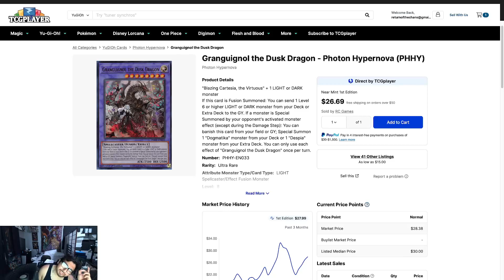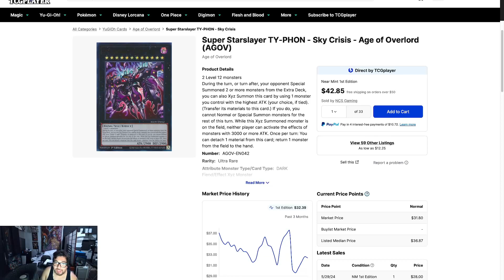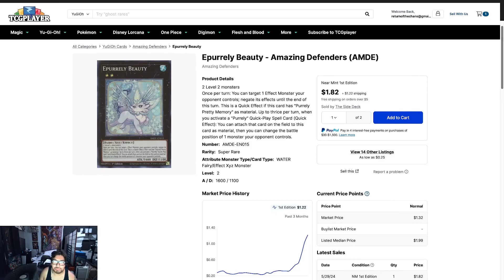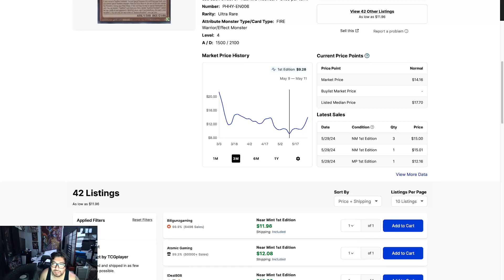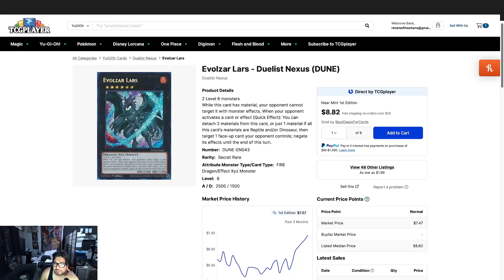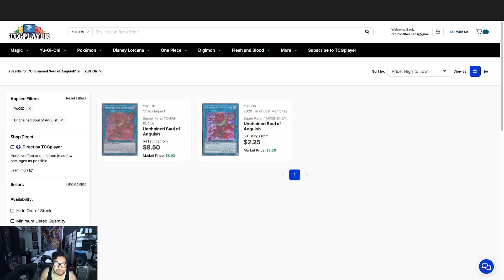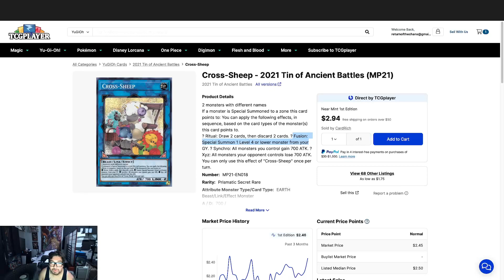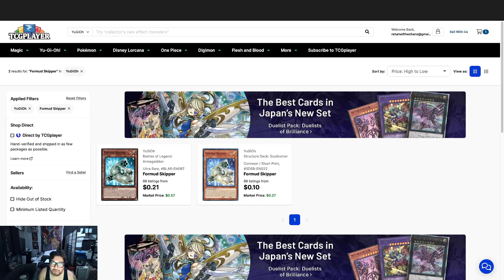Yu-Gi-Oh! Team ROTC: Market Watch May 30, 2024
Not going to focus on Rarity Collection 2 today, today we take a look at some other cards in the market!

Also!